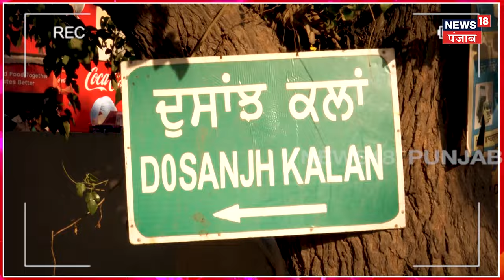Pecha Panchayatan Da | ਕਿਹੋ ਜਿਹੀ ਹੋਵੇਗੀ Diljit Dosanjh ਦੇ ਪਿੰਡ ਦੀ 'ਸਰਕਾਰ' ? | Dosanjh Kalan | N18V